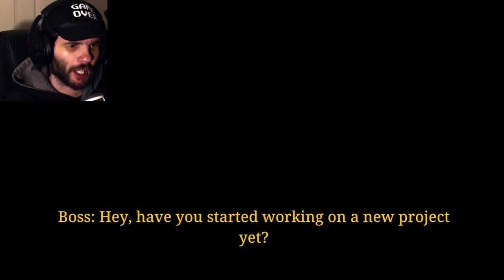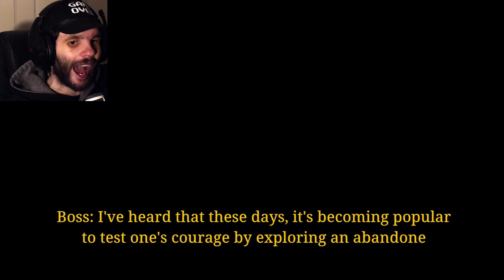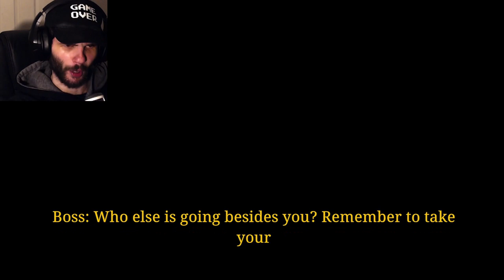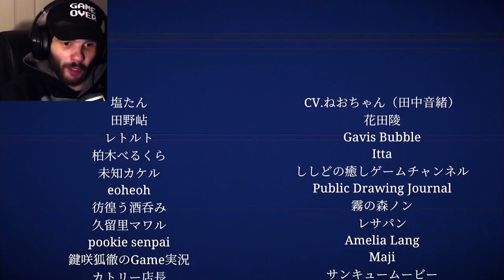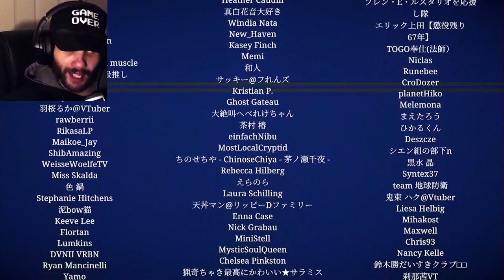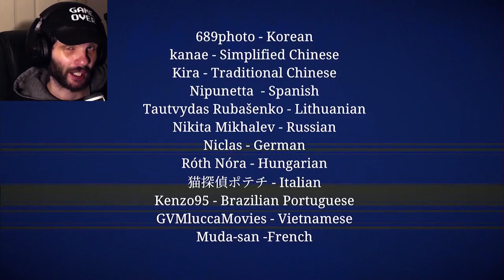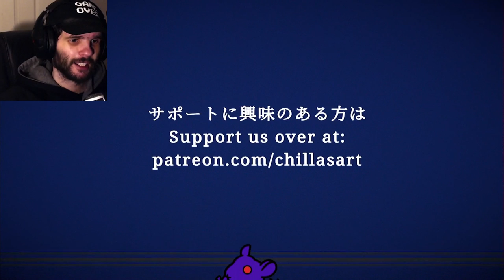Jisatsu (Chilla's Art: Found Footage)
Welcome to Jisatsu, one of the latest games from Chilla’s Art!!
This one is a found footage one, and I’ve been wanting to check this one out and I finally did!!!
Is this one a good one??? Ehhhhhhh…. yes? kinda? maybe? It’s not BAD per se, but it’s not exactly brilliant either???
I’d say it kinda just…. “exists”, and that’s kinda it. Did I enjoy this one?? kinda?? I enjoyed it enough to get AN ending at least.